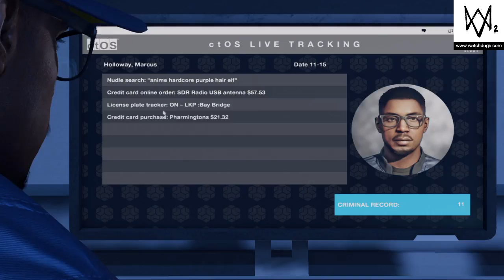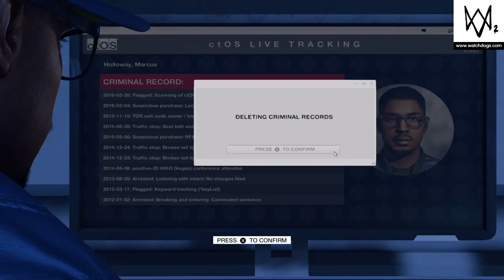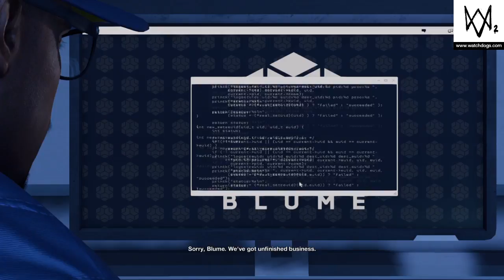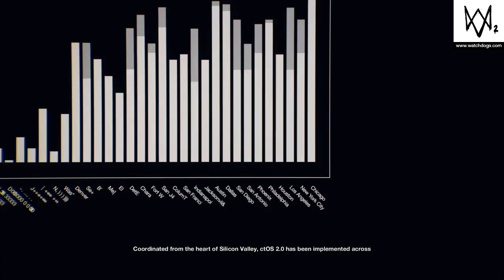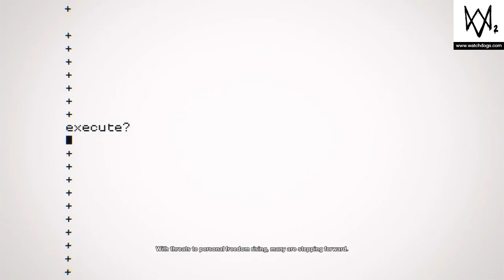WATCH_DOGS® 2 Part 2